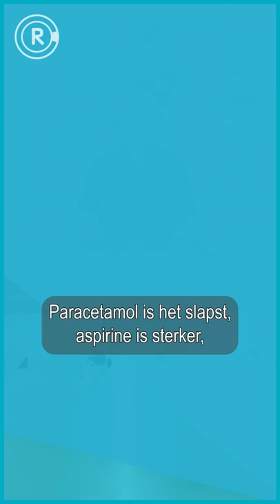Het verschil tussen de pijnstillers in jouw medicijnkastje 💊